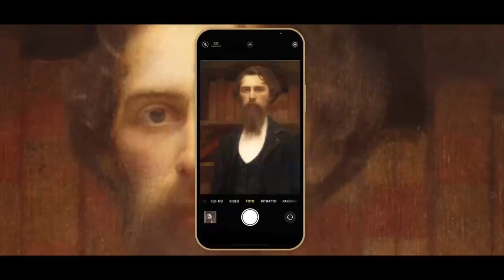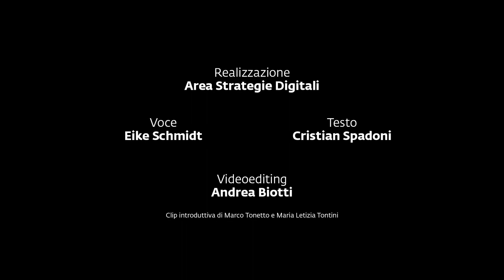Johann Zoffany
Johann Zoffany nacque nel 1733 a Francoforte sul Meno. Si formò a Roma e, ritornato in Germania, diventò pittore di corte del Grande Elettore di Treviri. Nel 1760 andò in Inghilterra e, dopo la notorietà acquisita a Londra presso la famiglia reale, si recò a Firenze nell'estate del 1772. Qui restò fino al 1779 e dipinse “La Tribuna” della Galleria degli Uffizi su incarico della regina Carlotta, moglie di Giorgio III d’Inghilterra. Nel dipinto Johann Zoffany non si limitò a rappresentare l'ambiente così com’era, ma vi aggiunse tantissime opere d’arte, secondo un modello piuttosto diffuso nel Settecento: la sua Tribuna diventa quindi una sorta di grande Wunderkammern, una "camera delle meraviglie" nella quale si muovono collezionisti e intenditori d’arte.
I personaggi che ritrae all’interno della Tribuna sono in gran parte gentiluomini inglesi in Italia per il Grand Tour, quel viaggio che almeno una volta nella vita portava gli esponenti delle famiglie nobili di tutta Europa a visitare per alcuni mesi le bellezze naturali e artistiche del nostro Paese.

Continuate a seguirci! Nelle prossime settimane, vi racconteremo, con Selfie d' Autore - una serie di video prodotta dall'Area Strategie Digitali delle Gallerie degli Uffizi - la collezione di autoritratti degli Uffizi. Voci diverse restituiscono vita ai volti, in un gioco tra passato e presente, ripercorrendo la vita e le opere di alcuni dei grandi maestri che nel corso del tempo hanno arricchito le nostre raccolte con i loro autoritratti, dal Rinascimento ai giorni nostri.